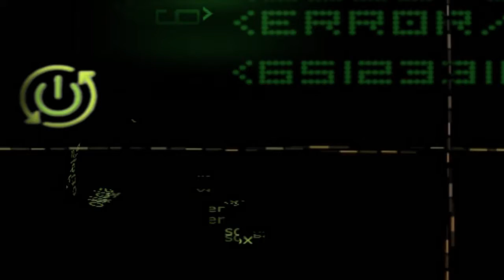[Making of] Dead Rising 2 - #2 "Cuentos de Terror" (Subtitulado en ESPAÑOL)